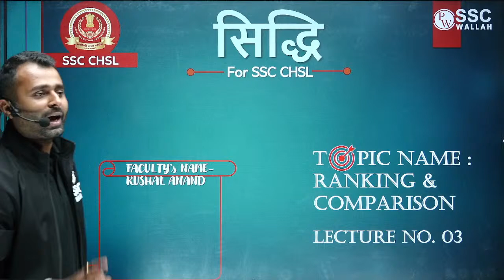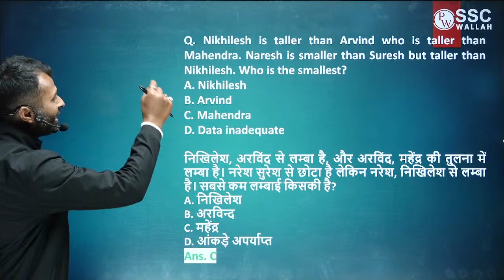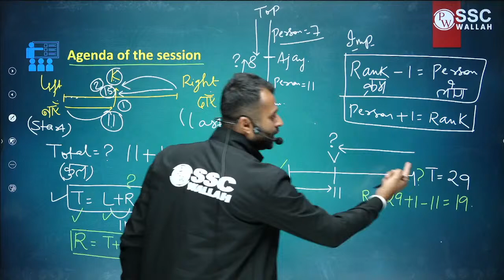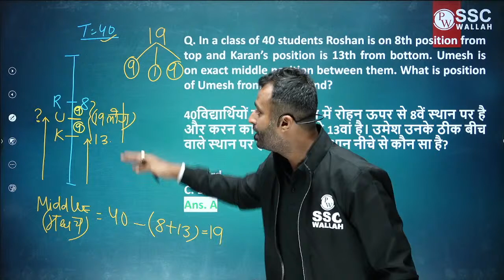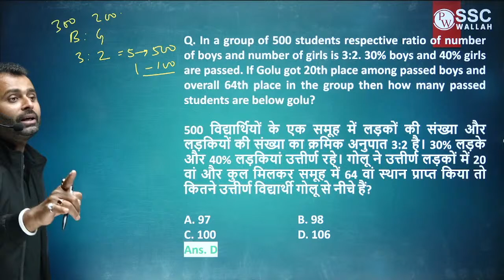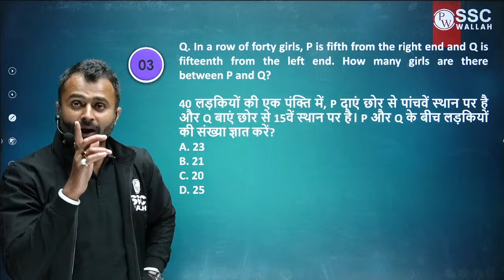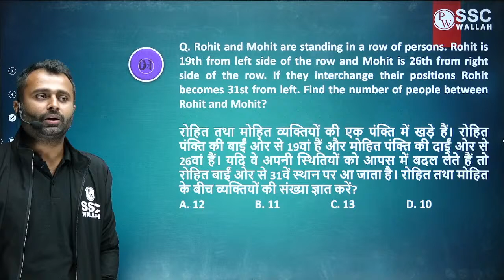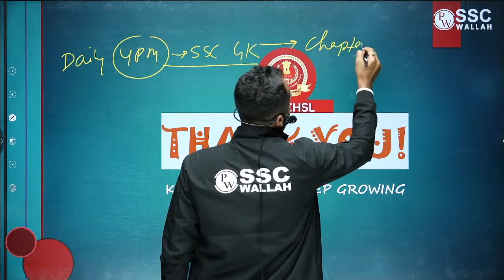Ranking & Comparison | Zero To Hero | FOR SSC CHSL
📝 For complete notes of Lectures, visit SSC Wallah in the Batch Section of PhysicsWallah App/Website.

✨NOTE: This batch is completely FREE on YouTube SSC Wallah Channel.

 This free batch is for the students aiming for all SSC Exams.

 All the classes will be provided in Recorded form only on our YouTube Channel SSC Wallah.

 Class Notes of each lecture will be provided on our PW App in respective batches in PDF format.

 Practice sheets with text solutions for each lecture will also be provided on App.

 Weekly Schedule of classes will be posted on the Community and announcement section of Batch.